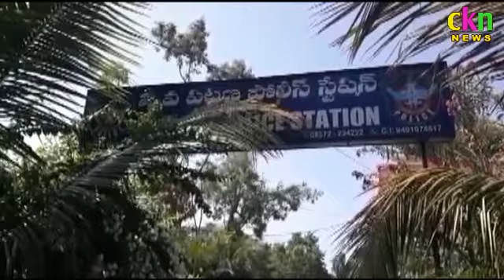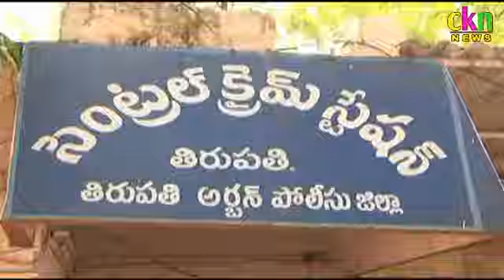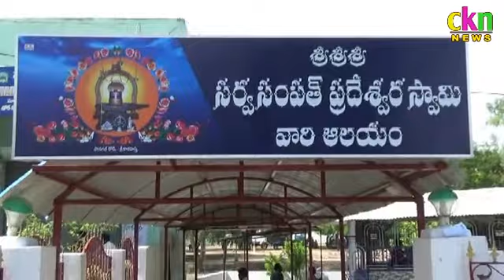Ckn News On 04-06-18